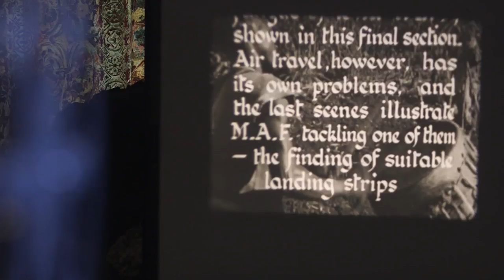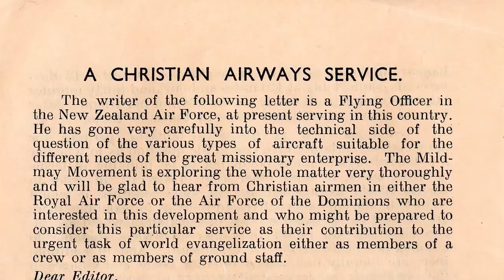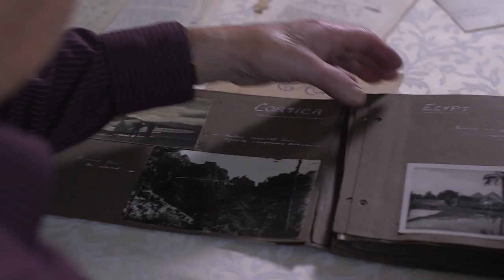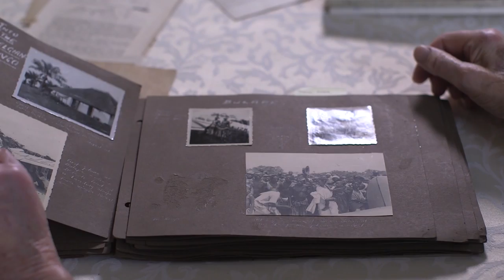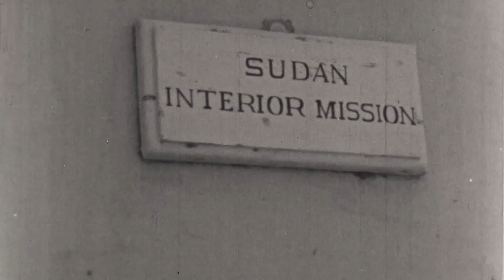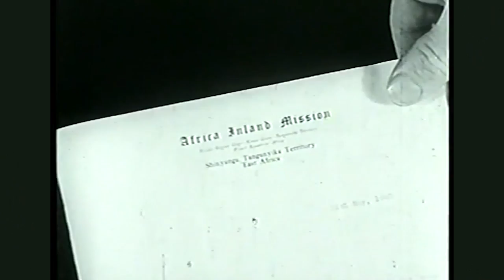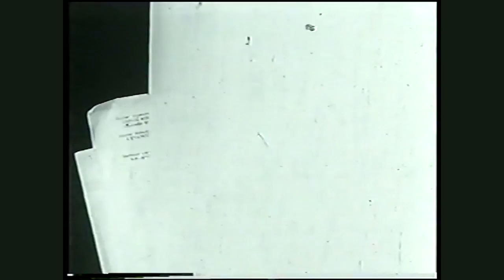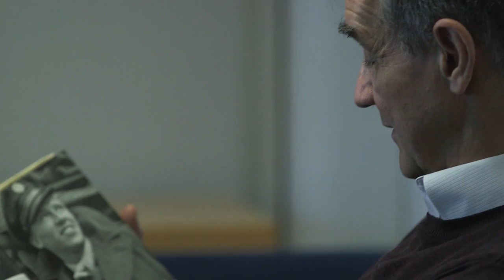Flights of Faith: The Inspirational Story of MAF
Using archival footage from their 1948 flight, Stuart King and Jack Hemmings recount their historic early days of using aviation to bring real and lasting help, hope, and healing to forgotten and isolated corners of the world, through what would later become Mission Aviation Fellowship (MAF).